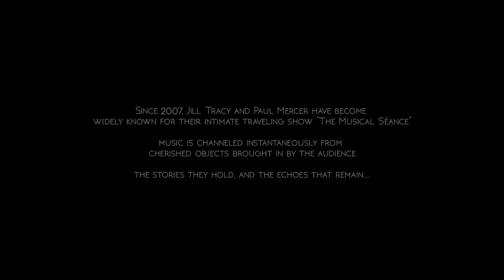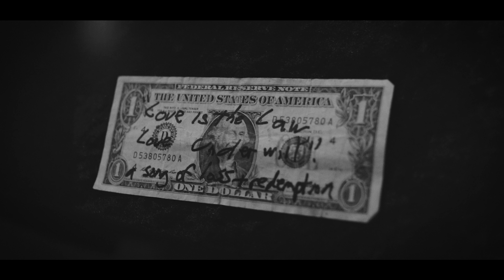JILL TRACY & PAUL MERCER: THE MUSICAL SÈANCE (4K)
Filmed during Halloween 2016 in San Francisco. Presented in 4K.

Since 2007, Jill Tracy and Paul Mercer have become widely known for their intimate traveling show The Musical Séance. Music is channeled instantaneously from cherished objects brought in by the audience— the stories they hold, and the echoes that remain.

“These compositions are delicate and glorious living things they materialize, they transport, and in the same second they vanish,” explains Jill Tracy. “They embody the fragile essence of Time. No two shows are ever alike, we have no control, that is the rare beauty of it.”

NOTE: These events are highly emotional. To honor the privacy of participants, the objects and their stories are not included in this video. You are hearing the conjured music only.

Songs included are “Haunted by the Thought of You” and “Room 19” (edited).

0:00 Opening Credits
0:38 "Haunted by the Thought of You"
5:59 Séance * 1
6:35 Séance * 2
8:09 Séance * 3
9:08 Séance * 4
9:43 Séance * 5
10:44 Violin Solo (16th century)
12:51 Séance * 6
14:01 "Room 19"
15:17 Closing Credits

HISTORY - Since debuting The Musical Séance on Halloween 2007, Jill Tracy and Paul Mercer have become widely known for their astonishing duets on piano and violin. Using an improvisational music technique Tracy and Mercer call "spontaneous musical combustion," Their uncanny ability to conjure spirits through unsettlingly lavish compositions has led to spellbinding results, eerily transporting the room and it's audience. The concert set list goes wherever the ghostly energy of antique instruments and the heirlooms of the audience's lost loved ones takes them. "We create the portal— but it’s the collective summoning, the synergy of the room that makes it so moving and powerful.”

Jill Tracy - San Francisco-based singer/pianist/storyteller who has garnered multiple awards and a devoted following for her eerie, beautiful cinematic sound, sophisticated lyrics, old-world glamour, and curious passion for composing music—and finding the hidden scores— in strange locales. LA Weekly hails her "the cult darling of the Underworld."

Paul Mercer - Atlanta-based violinist and composer whose work focuses on the ‘whispering in the wood’ of ancient violins and violas, and their hidden melodies. Mercer uses instruments that date back centuries. This experience led to the production of his acclaimed channeled classical album ”Ghosts. His soundtracks have appeared at several film festivals and his best known may be for the feature film "Psychopathia Sexualis"